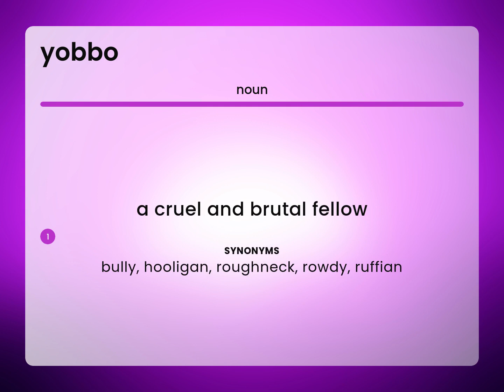Yobbo — meaning of YOBBO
YOBBO meaning

Susan Miller (2023, March 7.) What is Yobbo definition?